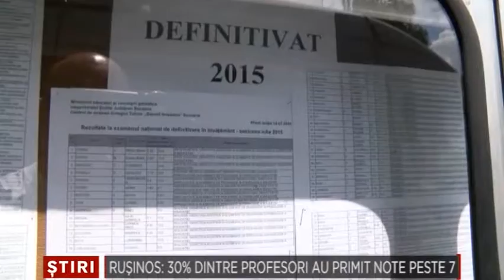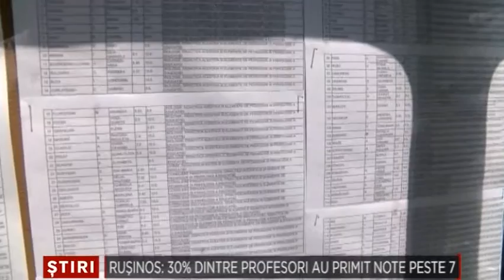Rusinos 30% dintre profesori au primit note peste 7